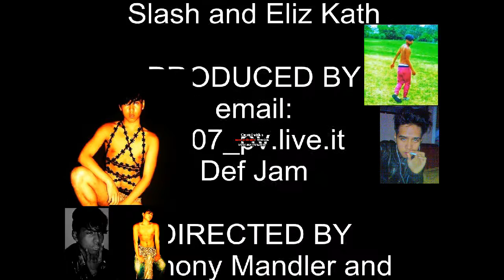Rihanna ft. Slash- Rockstar 101 (Official Music Video)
California-USA